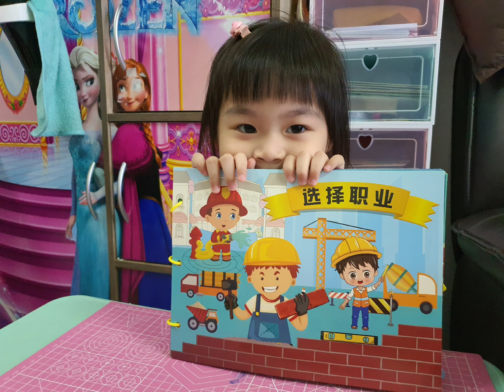Little Hyun Review Quiet Book - Build with bricks GOOD 安靜書真的讓小孩安靜嗎 選擇職業篇 建築用磚塊 絢絢愛玩 簡單 漂亮繪本 適合2-3歲小孩